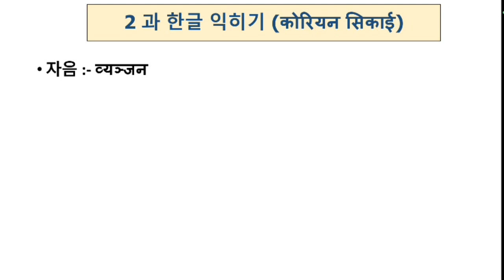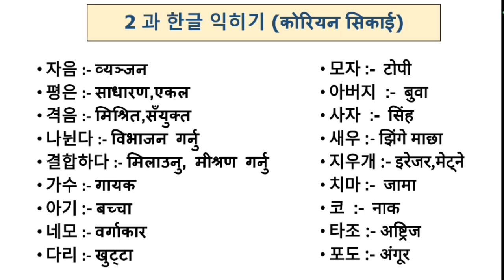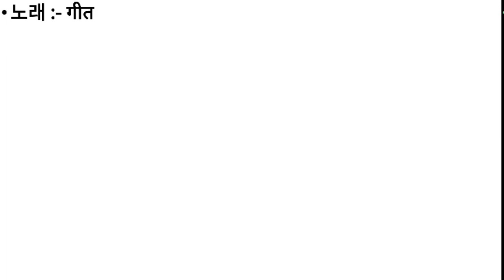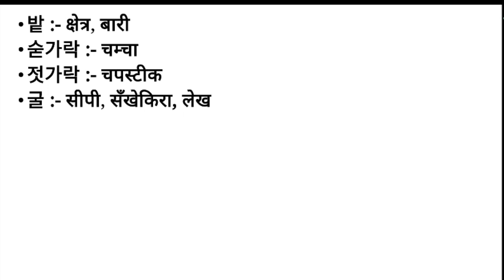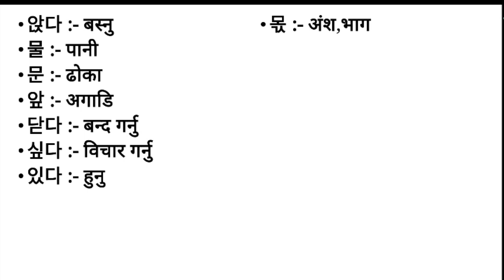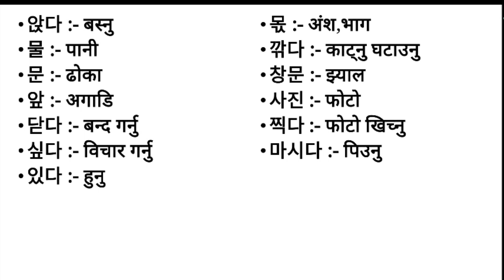EPS-TOPIK BOOK MEANING UNIT -2 FOR UBT EXAM 2023|3과 교실 한국어(कोरियन भाषा कक्षा)한국어공부